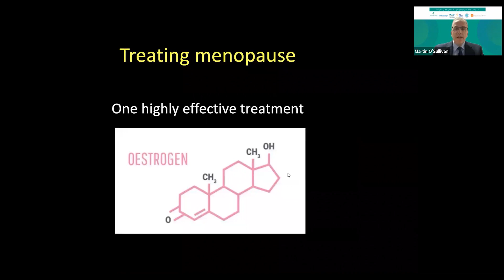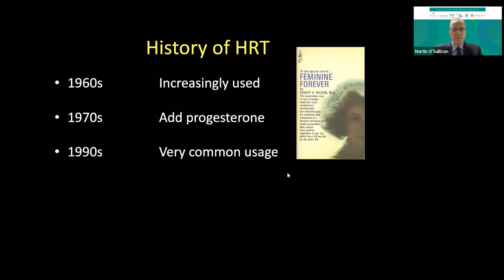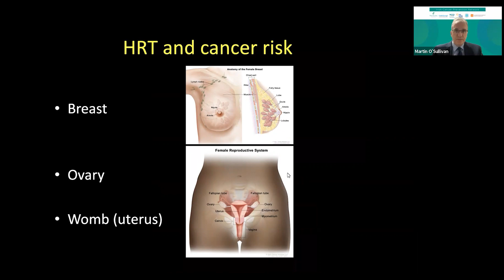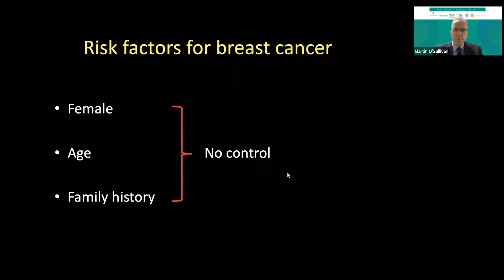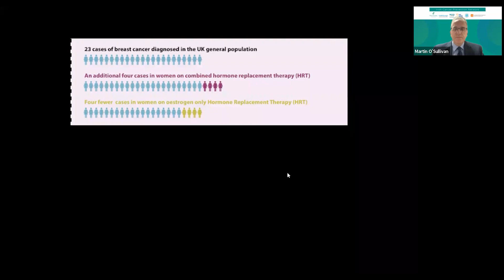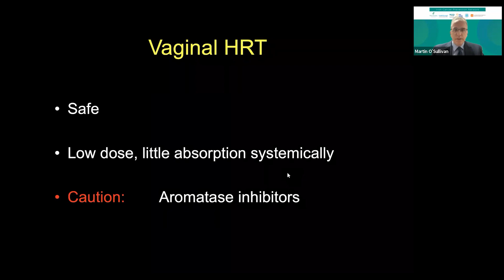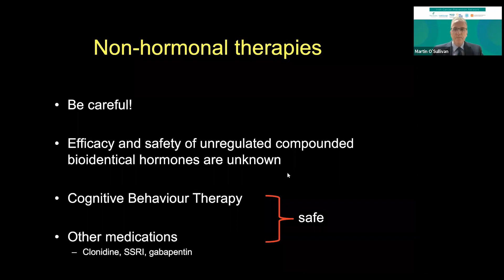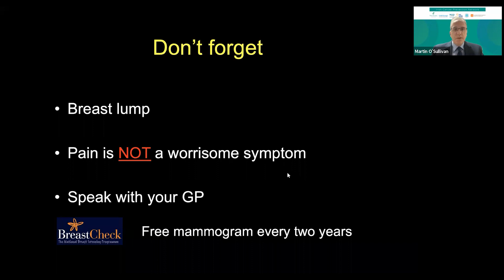HRT to reduce cancer risk, Prof Martin O'Sullivan, Consultant Breast Surgeon, CUH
Talk from Prof Martin O'Sullivan consultant surgeon, Breastcheck/CUH/Bon Secours/UCC, on HRT to reduce cancer risk for World Cancer Day February 2023 organized by the Irish Cancer Prevention Network